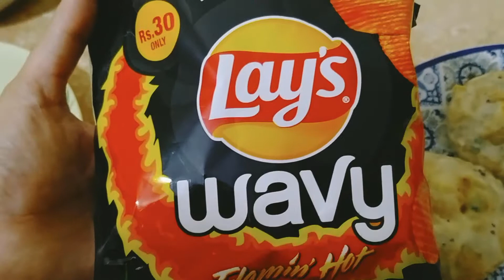Potato egg Cuttlets| potato recipie|quick recipie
The video will only be uploaded to Official Desivloggers YouTube Channel.
Prohibit unauthorized theft, secondary editing, and re-upload of videos.